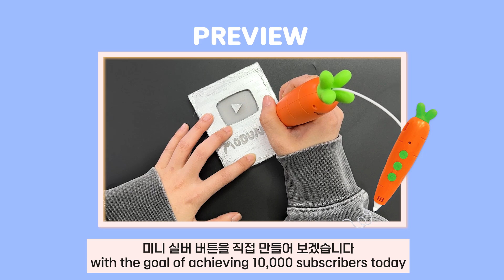(eng)새해 목표👉🏻구독자 10000명 달성을 기원하며 미니 실버버튼 만들기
안녕하세요,모두노리입니다^^

여러분은 새해를 맞아 새해 목표를 세우셨나요?
목표는 크게 잡으라고들 하잖아요,
저는 올해 목표를 모두노리 구독자 만명 달성으로 세웠답니다.🤗

원래 유튜브 실버 버튼은
구독자 10만명을 달성한 유튜버들만 받을 수 있는데요,
저는 오늘 구독자 만명 달성 목표로
미니 실버 버튼을 직접 만들어 보았어요,😉

실제 실버버튼이랑 똑같이 만들면 뭔가 심심할것 같아서
이렇게 유튜브 로고부분과 모두노리 로고는 야광 필라멘트를 사용하여
불을 껐을때 밝게 빛나게 만들어 줬어요
너무 이쁘죠?✨✨✨

이렇게 만들어서 책상위에 올려놓고
실버버튼의 기를 많이 받아서
올해엔 꼭 구독자 만명을 달성하고 싶어요!!
여러분들 도와주실거죠?ㅎㅎ😆😆

저는 올해도 열심히 할 테니 지켜봐 주세요!
올해 우리 구독자님들도 희망했던 모든 소원들 이루시길 바래요~~
영상 시청해 주시는 모든 분들 새해 복 많~이 받으세요!!🙇🏻‍♀️🙇🏻‍♂️

BGM
Song : Circle.S - 친애하는 우리네 일상에게